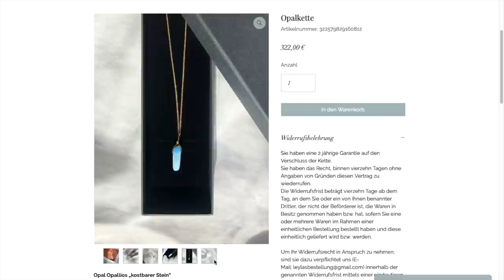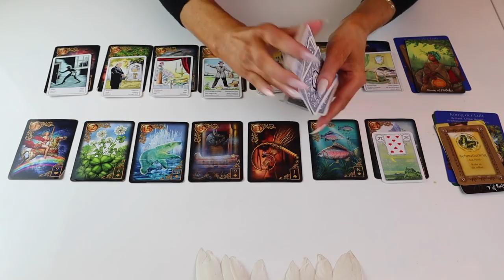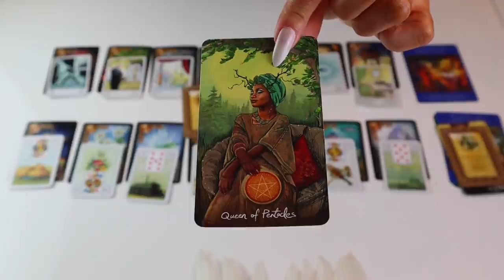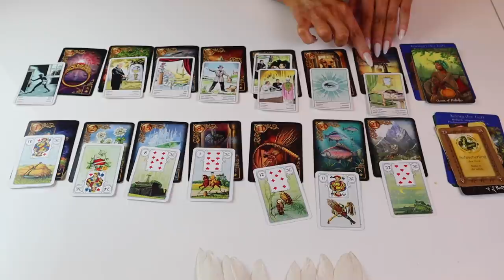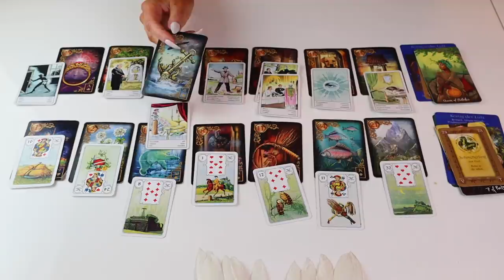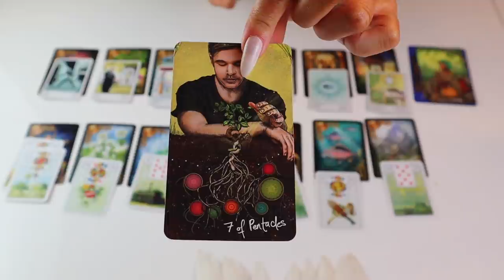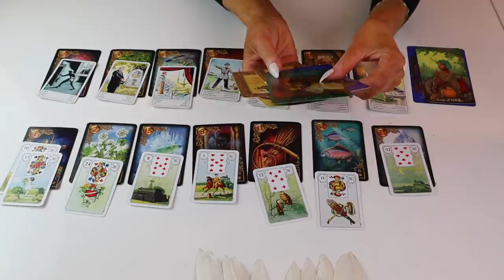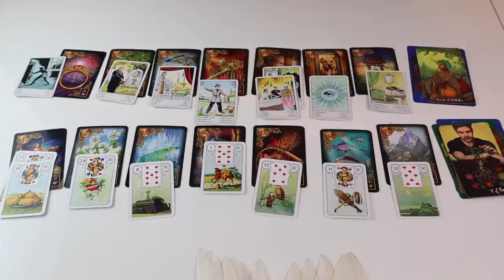Wochenbotschaft ❗️ab dem 30.03.-12.04.20 ❗️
Meine Lieben,

Ich arbeite mit folgenden Karten:

Tarot Karten  The Light Seers von Chris Anne
Engel Tarot von Doreen Virtue
Kipperkarten Wahrsagen

Legungen die ich anbiete:

9 er Legung
Express Legung
Dein Herzblick ❤️
Heilung
Karma Auflösung

Bh: 37€
Slip: 22€
Kissen: 44€
Decke: 59€
Boxershorts: 32€
T-Shirt: 39€
Großes Säckchen (weiß/grau): 21€
Kleines Säckchen (weiß/grau):16€
Mondsteinsäckchen: 27€
Geld-/Finanzbrief: 44€
Wunschtuch: 42€
Heil-/Schutzseife: 32€

Fragen ?

Bildmaterial / Pixabay

Musik/ Youtube Studio

Impressum/ Siehe Website